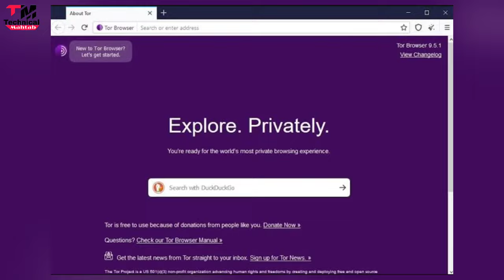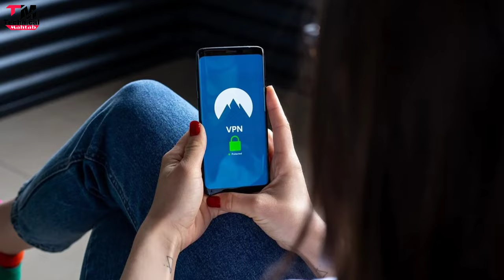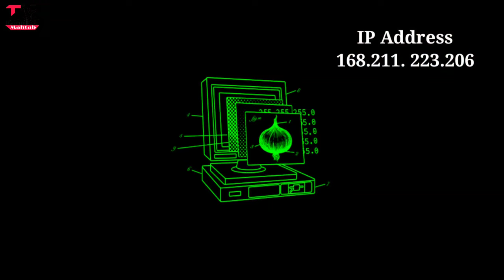What is Tor Browser ? How it works | Tor Browser kya hota hai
TOR Browser ? Hackers use it? How to use TOR Browser? Tor on Android?

VPN Explained in Hindi - vpn kaise use kare | vpn kya hai | VPN - Unlimited Free & Fast VPN

Hello friends..
Welcome hai aapka Humare is "Technical Mahtab" YouTube Channel me aur mai hun aapka dost Mahtab Alam...Doston Aaj mai baat karne  Wala hun "TOR Browser" ke baare me ki tor browser kya hota hai aur ye kaise kaam karta hai..agar aap puri details me janna chhte hai toh is video ko ant tak dekhte rahiye...

tor browser is a beginner's guide to the privacy tool
anonymous web browser
the tor project
tor browser full explained in hindi

2⃣KBC की तरफ़ से मिल रहे हैं पुरे 25 लाख रुपए ?|  KBC Lottery Fraud Call | 25 lakh

3⃣2050 में भारत बनेगा सबसे शक्तिशाली देश | Future world 2050 Technology in Hindi | 2050 की दुनिया

9⃣Never search 10 things on Google !! भुल कर भी ये 10 चिज़े गूगल पर ना खोजें !!